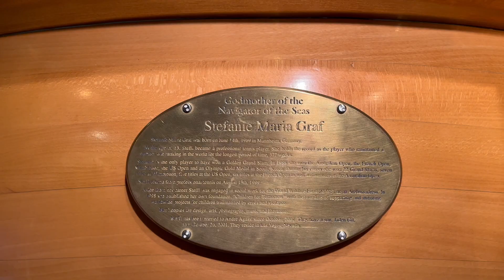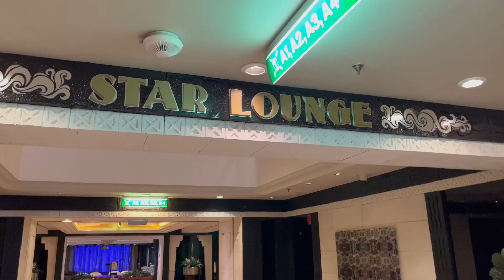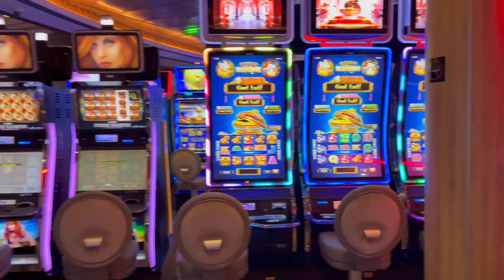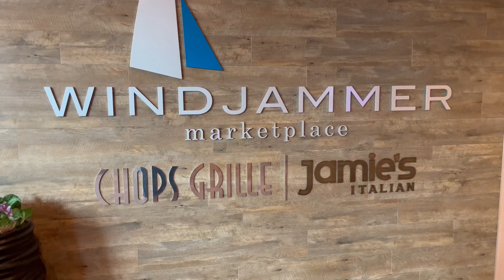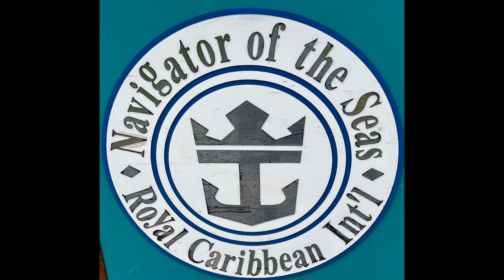Ship Tour of Navigator of the Seas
Here is a Tour of the Navigator of the Seas by Royal Caribbean. Filmed in July of 2022

Music
Illuminated Window - Tape Machines
Midnight Sunlight - Tape Machines
To Where All Rivers Go - Tape Machines